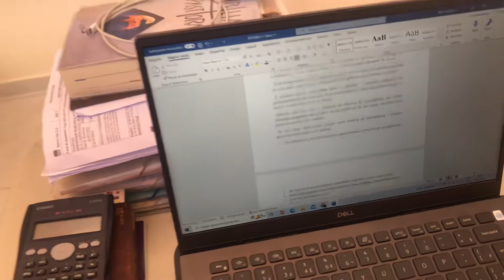A vida de Youtuber não é fácil minha gente